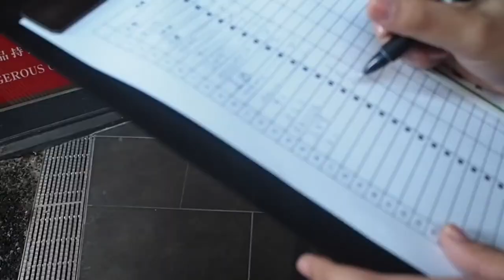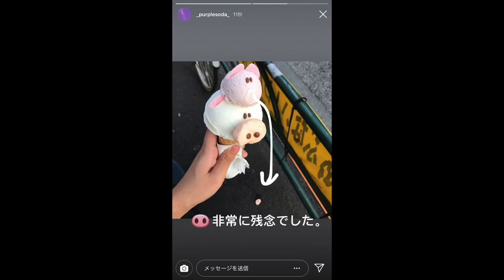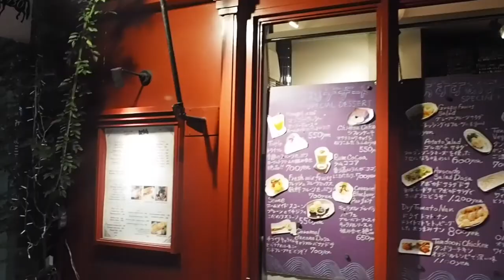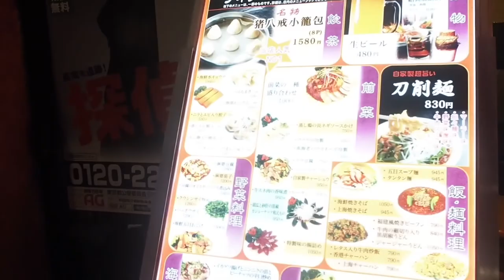【VLOG】和我过下午没课的大半天|东京留学日常|全是吃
hi！大家好我是Venthy Vivi

INS: imnotyourdaisy_